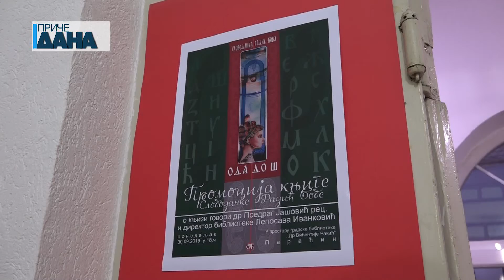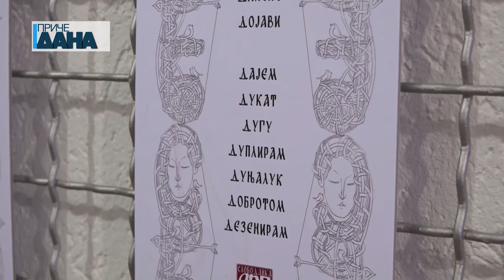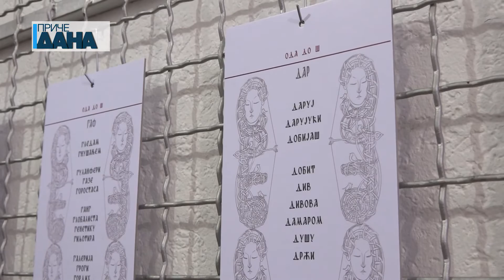Promocija knjige "Oda do Š"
Zbirka pesama “Oda do Š” autorke Slobodanke Radić predstavljena je u formi svojevrsne izložbe u ponedeljak u Narodnoj biblioteci “Dr Vićentije Rakić”.  Knjiga će u formi izložbe biti postavljena do polovine oktobra.